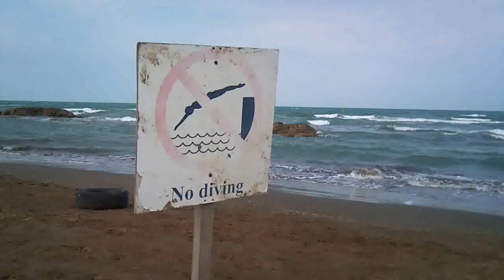Caspian Sea Azerbaijan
Azerbaijan Caspian beach. 2015. Каспийский пляж. Азербайджан.